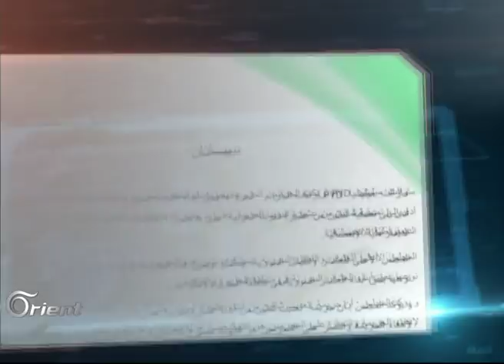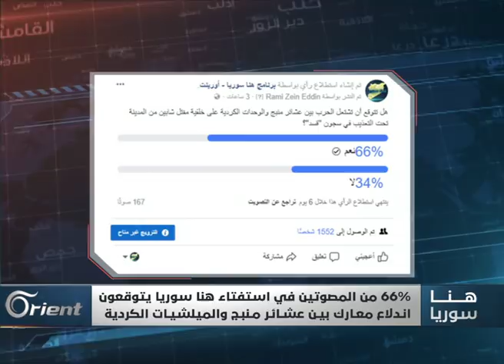منبج.. طبول الحرب تدق بين العشائر والميليشيات الكردية!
لم يدر في بال الوحدات الكردية أن الضغط لا بد أن يولد الانفجار، وأن من ثار على نظام الأسد لن يصمت على أشباهه، ولن ينام على ضيم.. هكذا يصيح أهالي منبج رداً على مقتل اثنين من أبنائهم في سجون الوحدات.. فهل هي نذر حرب ستشعلها العشائر ضد ظالميها؟
الضيوف:
قحطان عبد الجبار - ناشط سياسي وإعلامي
د. عبد الباقي كولو - عضو الأمانة العامة في حزب آزادي الكردستاني
حسن النيفي - كاتب وناشط سياسي